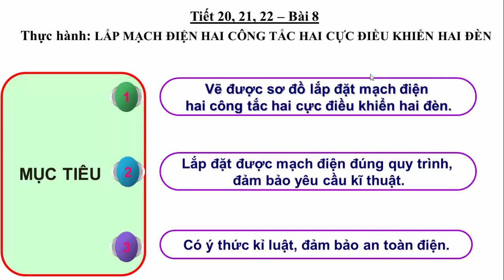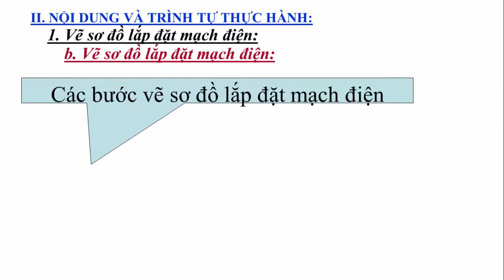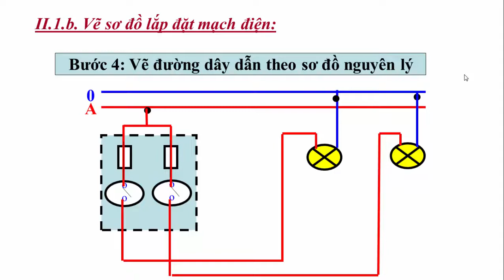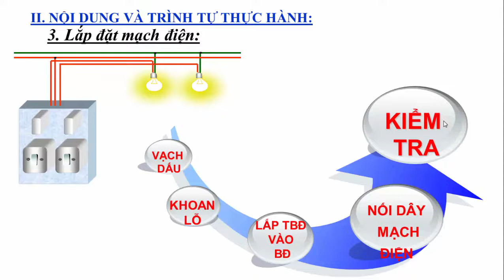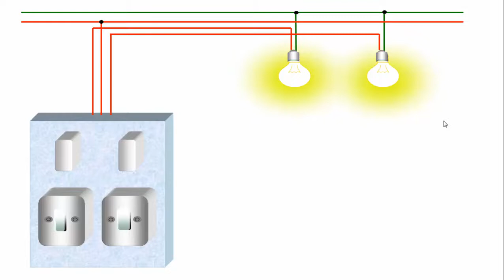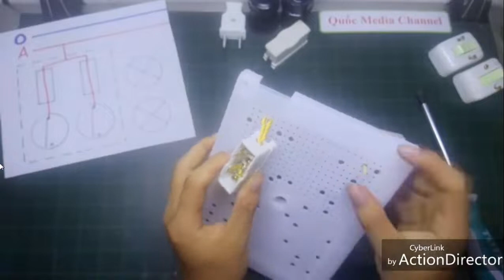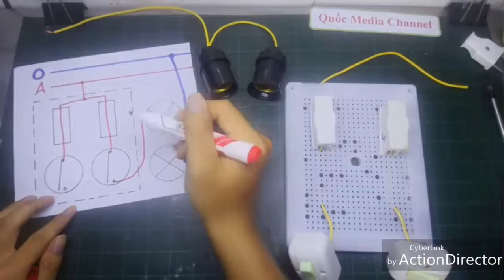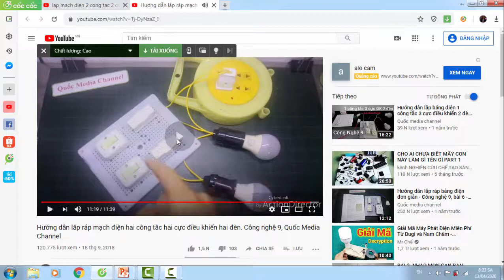TIET22 BAI8 CN9